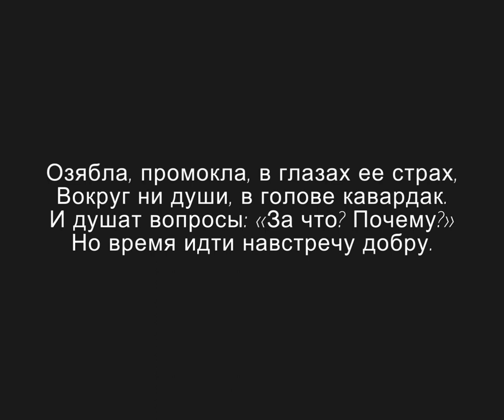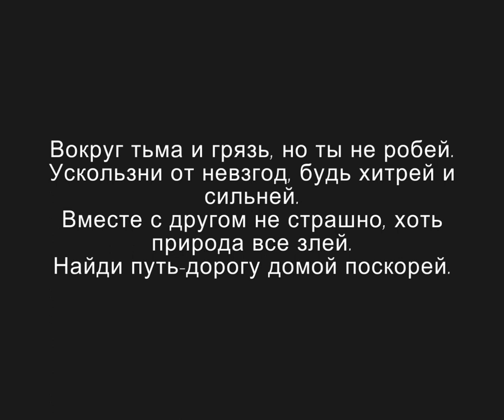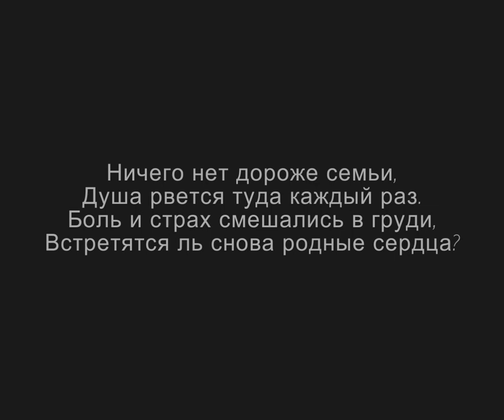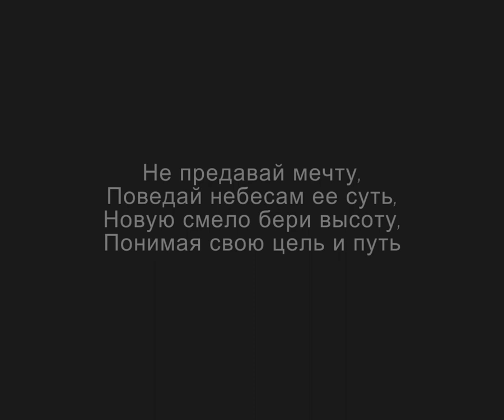Paws Полное прохождение